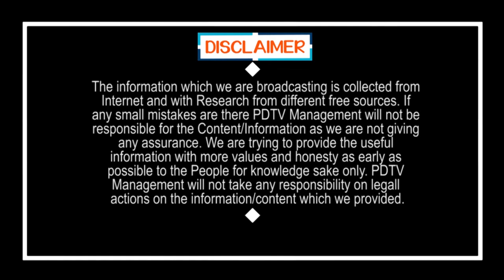నేను మందు మానేశా అంటే జగనే కారణం | Public Opinion About Jagan ruling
నేను మందు మానేశా అంటే జగనే కారణం